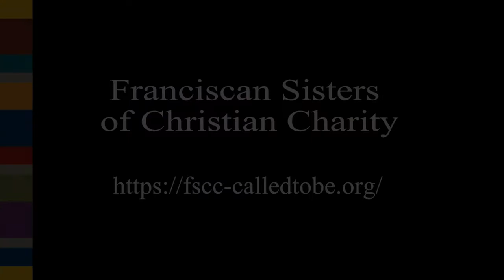Founders Day Part 3